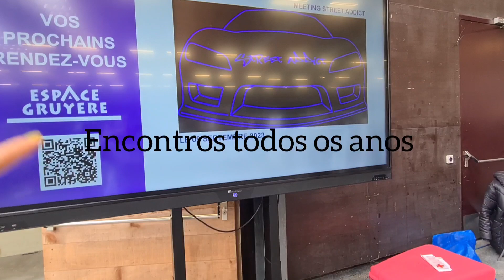Vendendo no Bazar em Bulle Espaço Gruyére Suíça